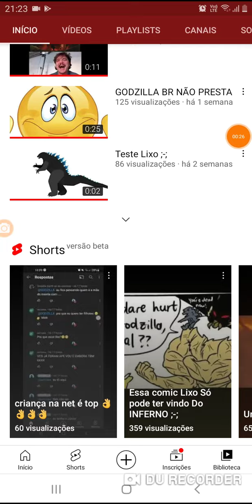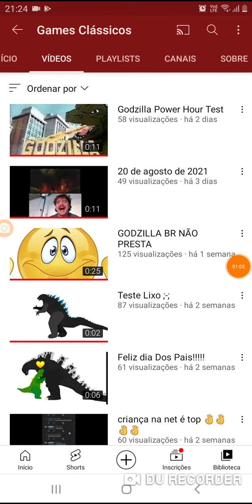divulgando o games clássicos